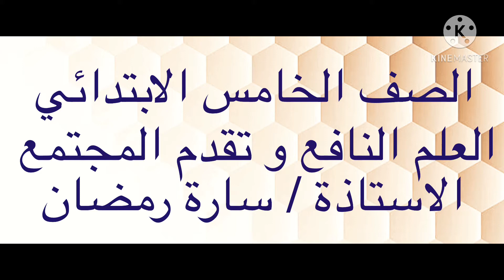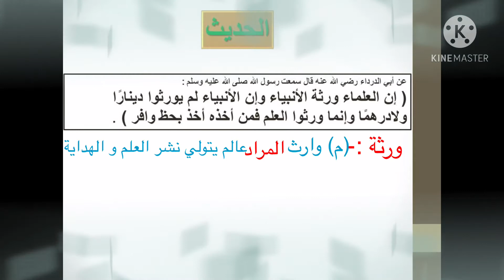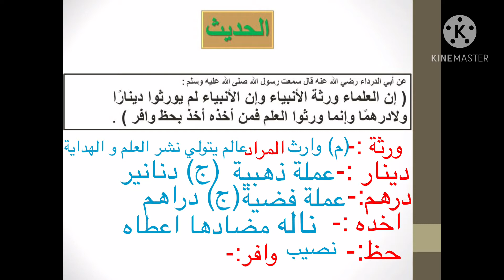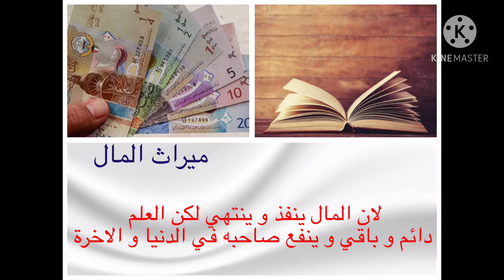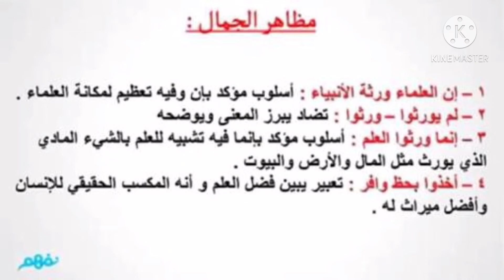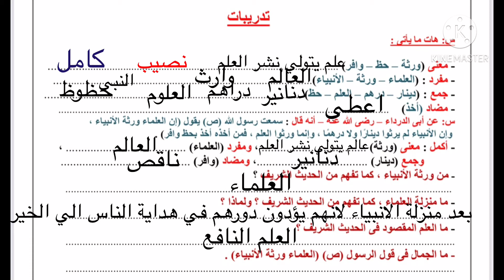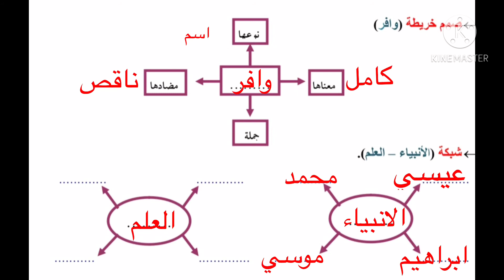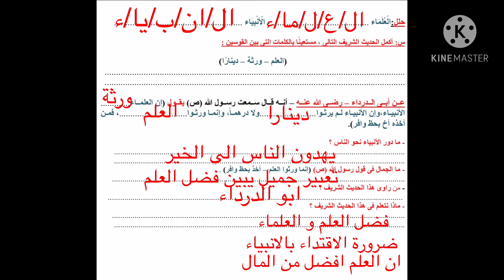5ب م ساره رمضان عربى العلم النافع وتقدم المجتمع